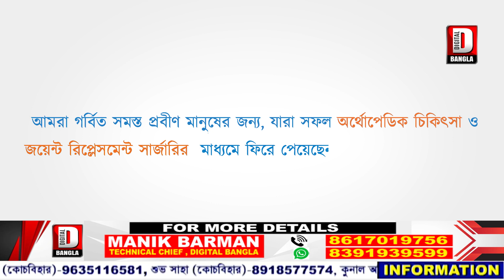পথ দুর্ঘটনায় মারাত্মক জখম ১৩ বছরের ছাত্রী